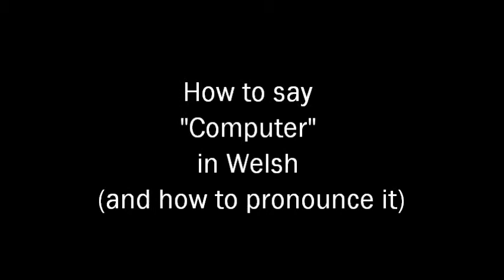vid Welsh Basics how to say Computer in Welsh and how to pronounce it